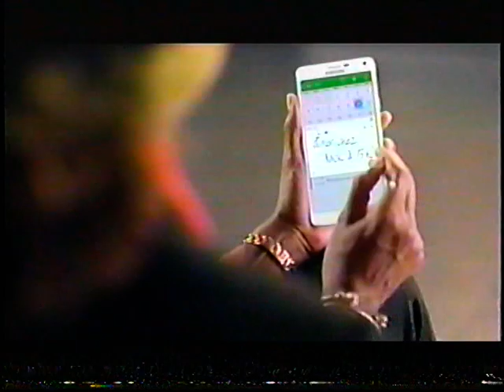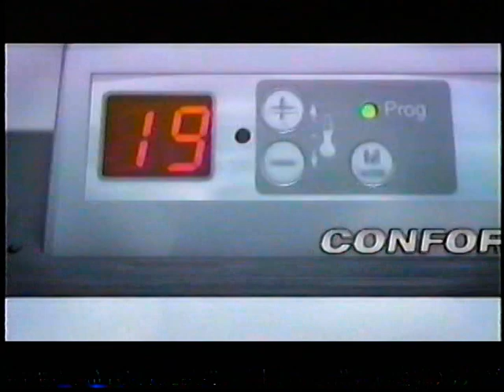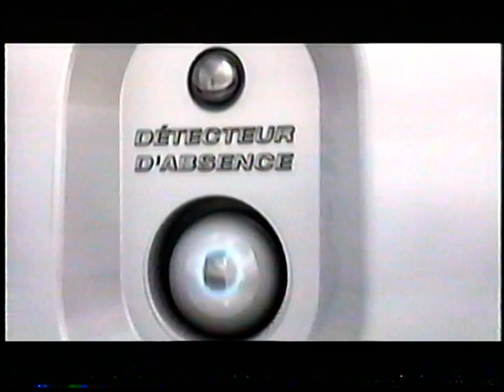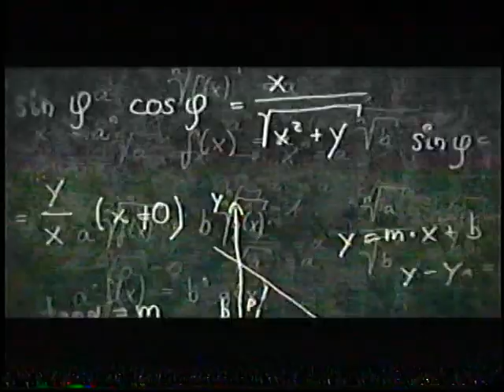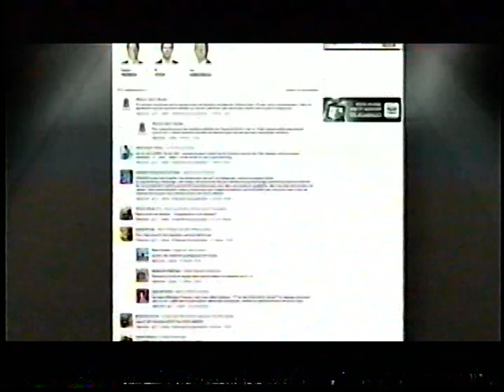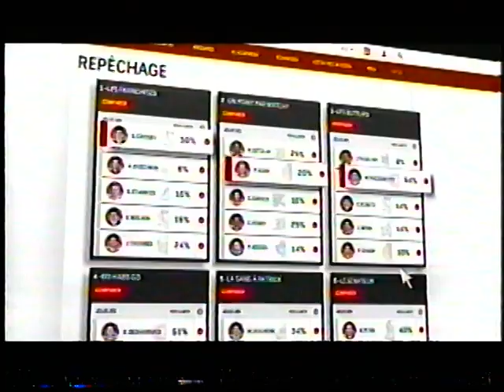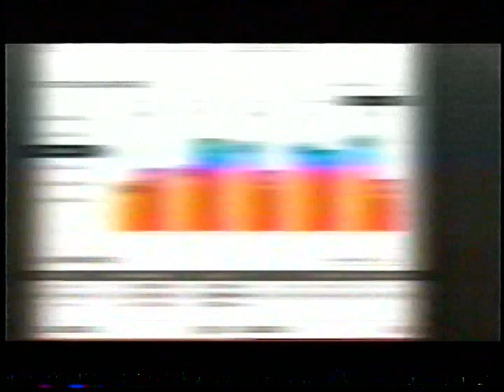Combat de Boxe Sergey Kovalev vs Bernard Hopkins